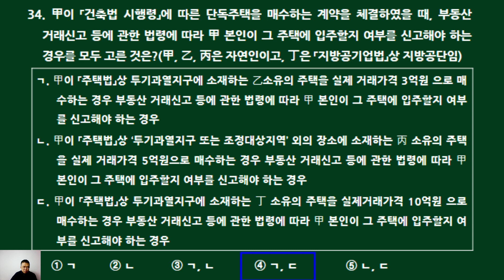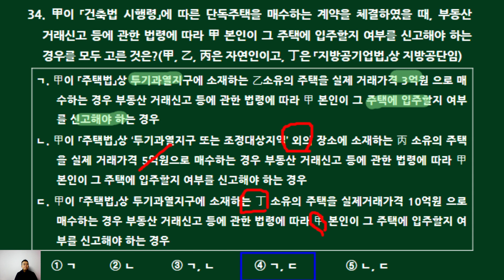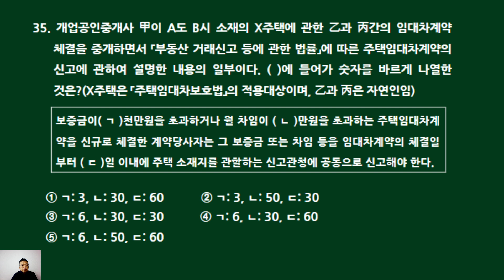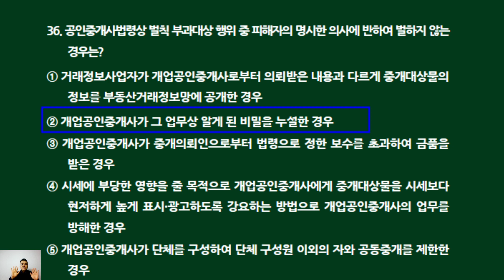제34회 공인중개사법 기출문제 뽀개기(32회 기출 33~36번))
33. 공인중개사법령상 중개사무소의 설치에 관한 설명으로 틀린 것은?
① 법인이 아닌 개업공인중개사는 그 등록관청의 관할구역 안에 1개의 중개사무소만 둘 수 있다.
② 다른 법률의 규정에 따라 중개업을 할 수 있는 법인의 분사무소에는 공인중개사를 책임자로 두지 않아도 된다.
③ 개업공인중개사가 중개사무소를 공동으로 사용하려면 중개사무소의 개설등록 또는 이전신고를 할 때 그 중개사무소를 사용할 권리가 있는 다른 개업공인중개사의 승낙서를 첨부해야 한다.
④ 법인인 개업공인중개사가 분사무소를 두려는 경우 소유·전세·임대차 또는 사용대차 등의 방법으로 사용권을 확보해야 한다.
⑤ 법인인 개업공인중개사가 그 등록관청의 관할구역 외의 지역에 둘 수 있는 분사무소는 시·도별로 1개소를 초과할 수 없다.

정답)⑤
분사무소는 주된 사무소의 소재지가 속한 시(구가 설치되지 아니한 시와 특별자치도의 행정시를 말한다)ㆍ군ㆍ구를 제외한 시ㆍ군ㆍ구별로 설치하되, 시ㆍ군ㆍ구별로 1개소를 초과할 수 없다.

34. 甲 이 「건축법 시행령」에 따른 단독주택을 매수하는 계약을 체결하였을 때, 부동산 거래신고 등에 관한 법령에 따라 甲 본인이 그 주택에 입주할지 여부를 신고해야 하는 경우를 모두 고른 것은?(甲, 乙, 丙은 자연인이고, 丁은 「지방공기업법」상 지방공단임)
ㄱ. 甲이「주택법」상 투기과열지구에 소재하는 乙소유의 주택을 실제 거래가격 3억원      으로 매수하는 경우부동산 거래신고 등에 관한 법령에 따라 甲 본인이 그 주택에 입주할지 여부를 신고해야 하는 경우
ㄴ. 甲이「주택법」상 ‘투기과열지구 또는 조정대상지역’ 외의 장소에 소재하는 丙 소유      의 주택을 실제 거래가격 5억원으로 매수하는 경우부동산 거래신고 등에 관한 법령에 따라 甲 본인이 그 주택에 입주할지 여부를 신고해야 하는 경우
ㄷ. 甲이「주택법」상 투기과열지구에 소재하는 丁 소유의 주택을 실제거래가격 10억원      으로 매수하는 경우부동산 거래신고 등에 관한 법령에 따라 甲 본인이 그 주택에 입주할지 여부를 신고해야 하는 경우
① ㄱ     ② ㄴ     ③ ㄱ, ㄴ    ④ ㄱ, ㄷ  ⑤ ㄴ, ㄷ

정답)④

35. 개업공인중개사 甲이 A도 B시 소재의 X주택에 관한 乙과 丙간의 임대차계약 체결을 중개하면서 「부동산 거래신고 등에 관한 법률」에 따른 주택임대차계약의 신고에 관하여 설명한 내용의 일부이다. (   )에 들어가 숫자를 바르게 나열한 것은?(X주택은 「주택임대차보호법」의 적용대상이며, 乙과 丙은 자연인임)
보증금이( ㄱ )천만원을 초과하거나 월 차임이 ( ㄴ )만원을 초과하는 주택임대차계약을 신규로 체결한 계약당사자는 그 보증금 또는 차임 등을 임대차계약의 체결일부터 ( ㄷ )일 이내에 주택 소재지를 관할하는 신고관청에 공동으로 신고해야 한다.
① ㄱ: 3, ㄴ: 30, ㄷ: 60 ② ㄱ: 3, ㄴ: 50, ㄷ: 30
   ③ ㄱ: 6, ㄴ: 30, ㄷ: 30          ④ ㄱ: 6, ㄴ: 30, ㄷ: 60
   ⑤ ㄱ: 6, ㄴ: 50, ㄷ: 60

정답)③
보증금이( 6 )천만원을 초과하거나 월 차임이 ( 30 )만원을 초과하는 주택임대차계약을 신규로 체결한 계약당사자는 그 보증금 또는 차임 등을 임대차계약의 체결일부터 ( 30 )일 이내에 주택 소재지를 관할하는 신고관청에 공동으로 신고해야 한다.

36. 공인중개사법령상 벌칙 부과대상 행위 중 피해자의 명시한 의사에 반하여 벌하지 않는 경우는?
① 거래정보사업자가 개업공인중개사로부터 의뢰받은 내용과 다르게 중개대상물의 정보를 부동산거래정보망에 공개한 경우
② 개업공인중개사가 그 업무상 알게 된 비밀을 누설한 경우
③ 개업공인중개사가 중개의뢰인으로부터 법령으로 정한 보수를 초과하여 금품을 받은 경우
④ 시세에 부당한 영향을 줄 목적으로 개업공인중개사에게 중개대상물을 시세보다 현저하게 높게 표시·광고하도록 강요하는 방법으로 개업공인중개사의 업무를 방해한 경우
⑤ 개업공인중개사가 단체를 구성하여 단체 구성원 이외의 자와 공동중개를 제한한 경우

정답)②
개업공인중개사가 그 업무상 알게 된 비밀을 누설한 경우는 피해자의 명시한 의사에 반하여 벌하지 아니한다.